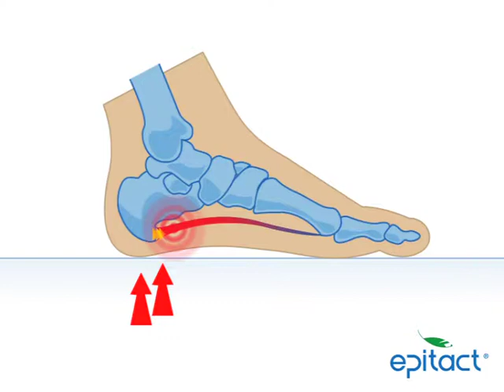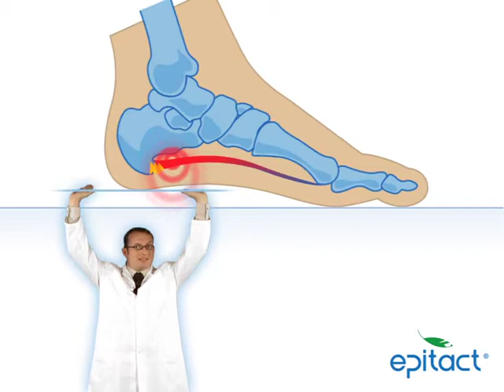FR Belge Epine